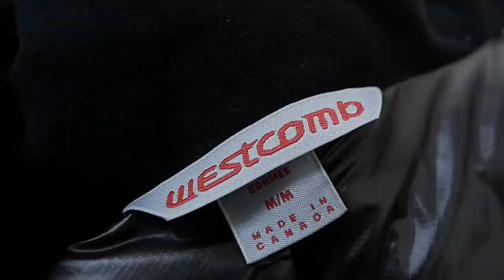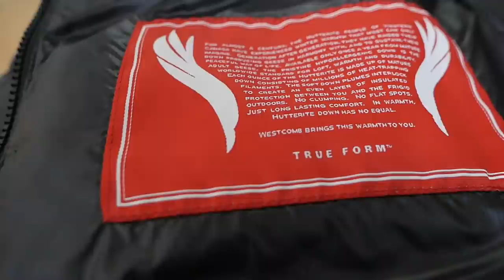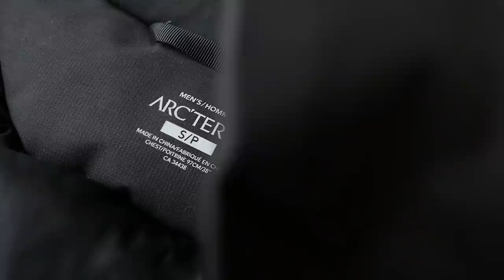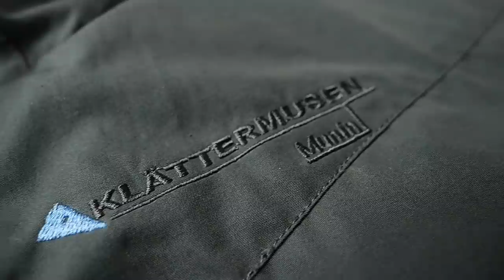【買って良かった】ダウンジャケット厳選7着をランキング発表！（アークテリクス、マムート、ノースフェイス、水沢ダウンなど）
blogでも簡単にまとめてみました。
「本当に買って良かった」ダウンジャケット7選をランキング発表

【 もくじ 】

00:00 オープニング
00:45 7位
02:56 6位
04:11 5位
06:07 4位
07:45 3位
09:14 2位
11:02 1位
13:41 まとめ

7位
NANGA『WHITE LABEL TYPE 1』

6位
水沢ダウン『VERTICAL』

5位
WESTCOMB『KOKANEE HODDY』

4位
THE NOTRH FACE『BELAYER PARKA』

3位
ARC'TERYX『Therme Parka』

2位
KLATTERMUSEN『Munin Jacket』

1位
MAMMUT『ZUN HS Thermo Hooded Park』
2021年秋冬から後継モデルが販売されています。
MAMMUT『Floeberg HS Thermo Hooded Coat AF Men』

【 撮影時に着用したアイテム 】
pants
GOLDWIN『ワンタック テーパードストレッチトラウザーズ』

実際に使ってみて”本当に良かったな～”と思えたダウンジャケットを7点だけ選んで、
その7点を、なおかつ「ランキング形式」で紹介してみました。
どれも良いモノなので甲乙つけがたいのが本音ですが、何かと理由をつけて順位付けしてみました。
ぜひ参考ください～